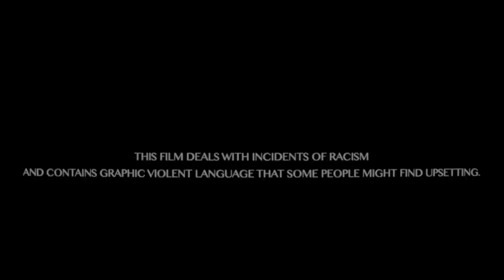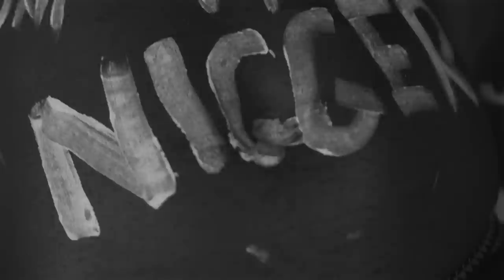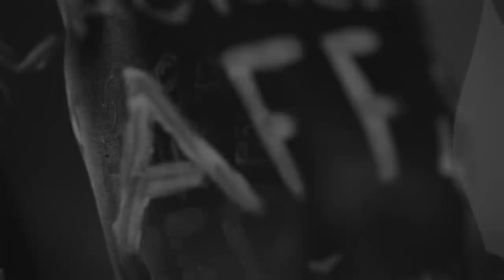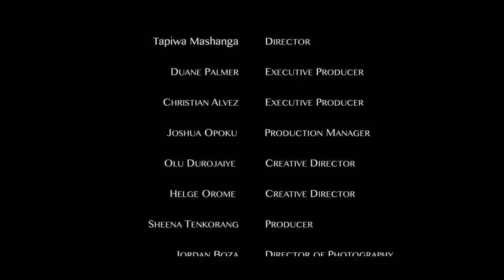Why Have You Stayed Silent? Racism In Non League Football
Racism is painfully evident within Football, and in the UK incidents are rising, drastically. No more so than in Non League Football, which Kick It Out, the UK Equality Organisation, described as the “Wild West”, a “free for all”.

Through deeply personal testaments, this film, produced and directed by AreaBoyz, explores the shocking first hand experiences of a collection of players and managers from Non League football.

Through recounting their experiences, they are determined to raise media awareness to the climate of rising hatred and tribalism that is ruining the game for so many, no footballer should be forced to retire early, no young player should give up on their dream and no fan should be scared to attend a game, all to escape abuse.

Silence won’t fight racism, we must all speak up if we are to stand up and fight racial prejudice.

A huge thank you to everyone who contributed to this project:

Tapiwa Mashanga - Director
Duane Palmer - Executive Producer
Christian Alvez - Executive Producer
Joshua Opoku - Production Manager
Olu Durojaiye - Creative Director / Contributor
Helge Orome - Creative Director
Jordan Boza - Director of Photography
Bohdan Pylypchuk - Camera Operator
Andrei Leskovski - Sound Operator
William Amis - Production Assistant
Sports On Screen - Production Company
Tom Loizou - Contributor
Coby Rowe - Contributor
Mikey O’Donnaghue - Contributor
Richmond Kissi - Contributor
Theo Ola - Contributor